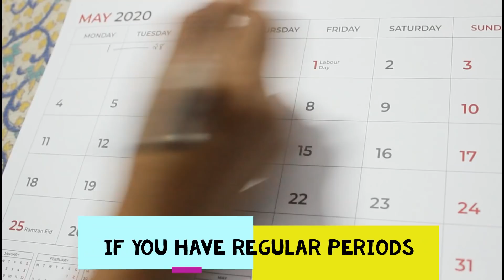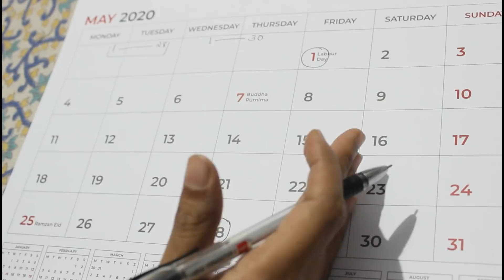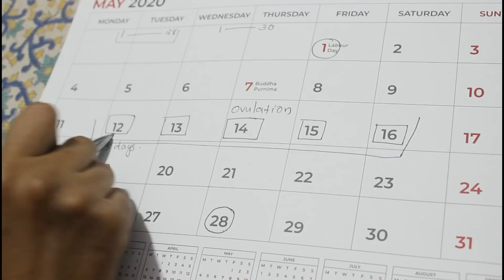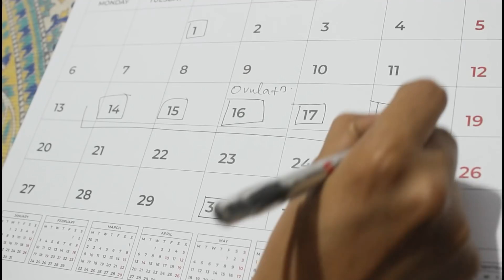വേഗം ഗർഭിണിയാകാം. How to identify Ovulation Time, Symptoms. Pregnancy & Lactation Series Episode #61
In this video I will be explaining what is ovulation, Signs and Symptoms of Ovulation and How to calculate ovulation time for people with REGULAR AND IRREGULAR periods, How to calculate ovulation by Basal body Temperature, Cervical mucus method, How to use ovulation kit, Follicular study (Ovulation Scan), how to calculate ovulation Naturally by Calender method.
Also I will be explaining
HowToGetPregnantFaster In Malayalam

I-know Ovulation Testing Strips for Planning Pregnancy- 5 strips

i-can One Step Pregnancy Test Device (Pack of 3)

How to get smart and healthy baby (Pregnancy and Lactation Series #1)

11 Important precautions during Pregnancy (PLS #2)

How to Tackle discomforts during Pregnancy Part 1 ((PLS#3)

How to Tackle discomforts during Pregnancy Part 2 (PLS #4)

How to Tackle discomforts during Pregnancy Part 3 (PLS #5)

Urinary Tract Infection during pregnancy (PLS 6)